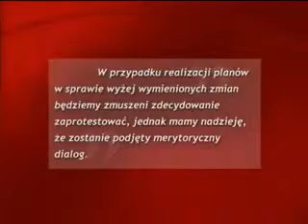Nysa - zamieszanie w ambulansach, czyli wojna: N. Krajczy kontra R. Wilczyński (2011-01-13 )